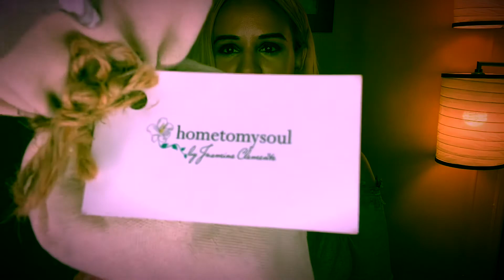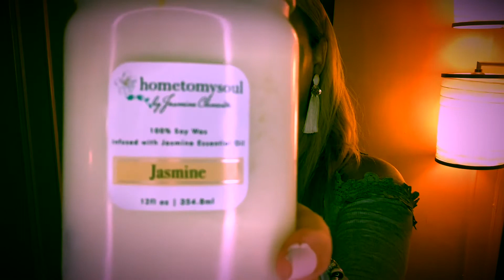Palo Santo & Sage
Why I bless each of the handmade candles from my line with Palo Santo & Sage.